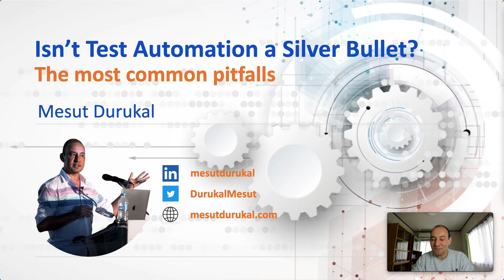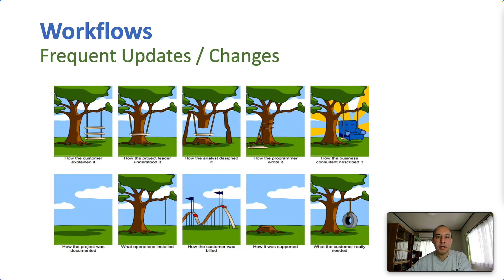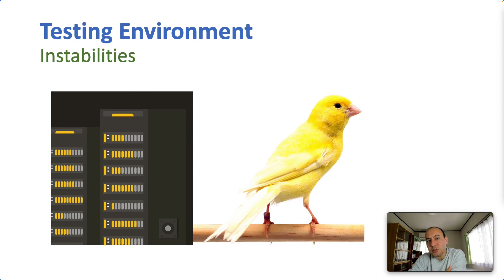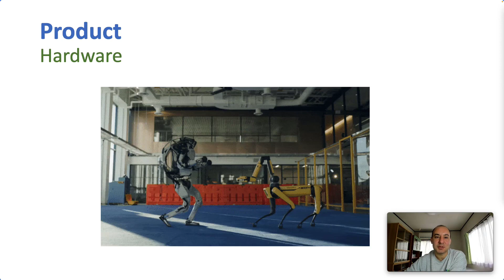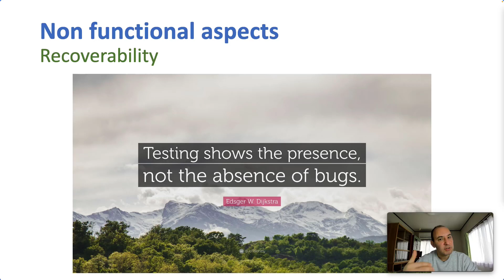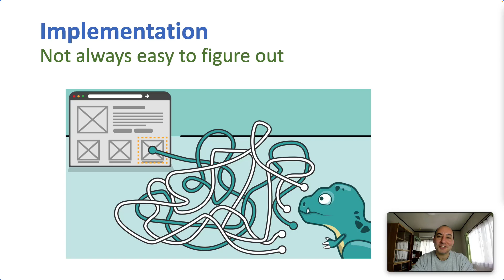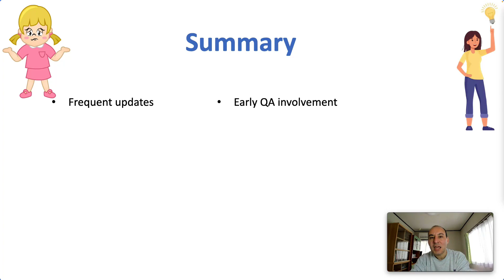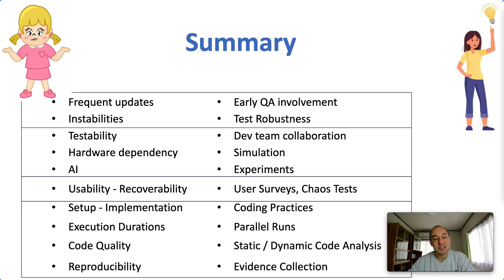Day 7 - Isn't Test Automation A Silver Bullet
Test automation is an essential part of CI/CD lifecycle. Unless a robust and efficient test automation suite, pipelines would be flaky and slowly running. In this session, we will talk about improving automation coverage and making the automation suite effective and reliable.

Abstract
There are difficulties that make automation even less efficient than manual testing unless properly handled. I see a lot of people around me complaining about broken or flaky tests. They are unhappy to spend all their time fixing test failures and not having time for new implementations. In this talk, I collected my personal experiences focused on the challenges of test automation in global projects. I will share numerous real-life examples causing trouble in terms of testing and ways to cope with them.

We will discuss ways to avoid broken tests after updated page layouts on the web apps that we are testing, to minimize the number of flaky tests, to automate scenarios where there is a hardware dependency, and to make implementation easier.

Common problems:
I will share my story, so these problems are those I personally encountered, but I also heard from a lot of people having similar problems. Some of the greatest common difficulties are:

* Broken tests after changes
* Automating tests including Hardware
* Implementation difficulties and Maintenance effort
* Time-consuming executions
* Reproduction of the issues found during executions

Fundamental solutions:
* Locators/Selectors improvement: Usage of test data IDs
* Simulation and test harness
* Non-functional testing
* Execution duration analysis and parallelization
* Logging and saving pieces of evidence in the pipelines

Takeaways
* Ways to cope with Testability Issues
* Ensuring test reliability
* Improving test coverage in terms of both functional and nonfunctional aspects

Agenda
* 5 mins: Introduction
* 5 mins: How to deal with frequent updates and other instabilities
* 10 mins: Testability issues & Hardware, AI, and dependency testing
* 10 mins: Implementation difficulties & Non-functional testing
* 10 mins: Summary & QA